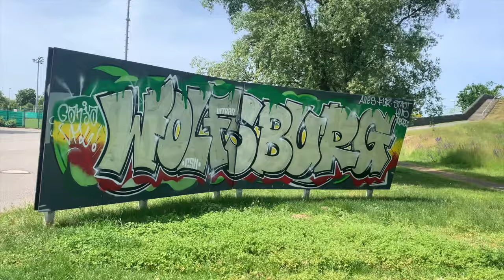Folge117 MiLLes Jule Brand Song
Leute ein weiterer Song für eine Wölfin ist entstanden. Diesmal ein persönlicher Song für Jule Brand. Ich hoffe es gefällt euch und speziell Ihr. Lasst euer Feedback da, ich würde mich freuen. Liebe Grüße aus Wolfsburg.Euer MiLLe